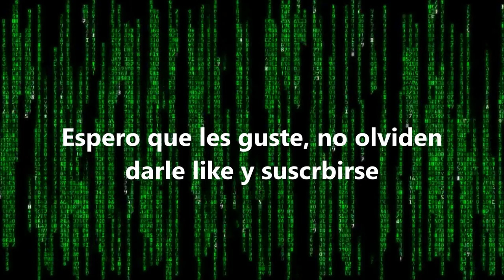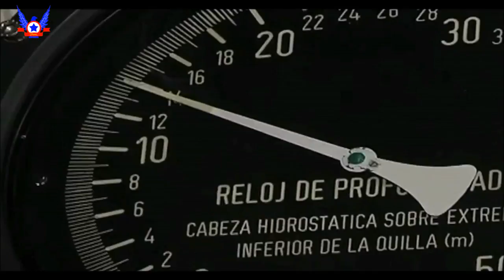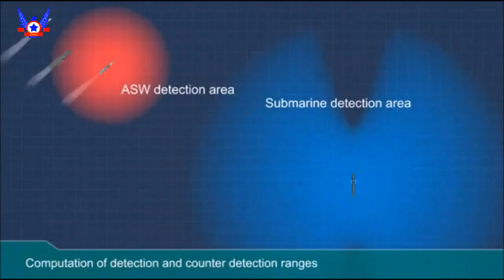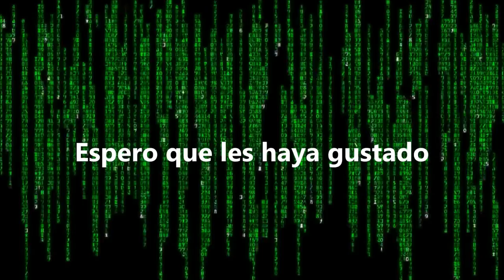#1 Me tienen harto las mentiras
Primer VLOG del canal de Prócer.